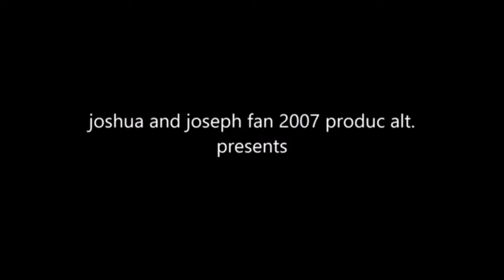Joshua And Joseph Fan 2007 Produc Alt New Intro (Reupload)